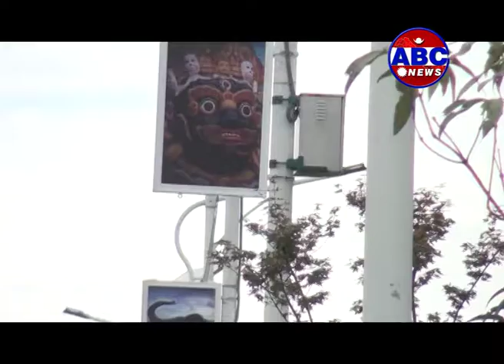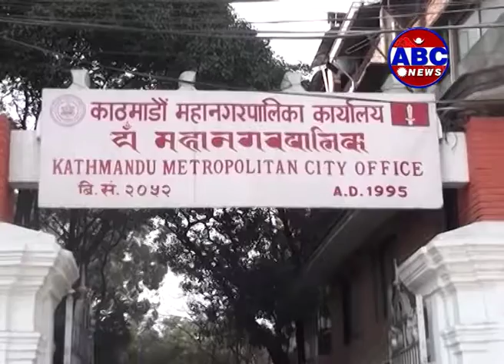Big News Bhadra 05-19